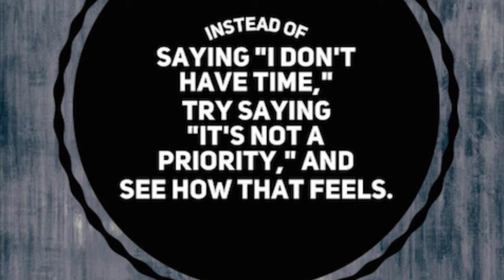Learning Strategies 15 Module 2 TIME MANAGEMENT